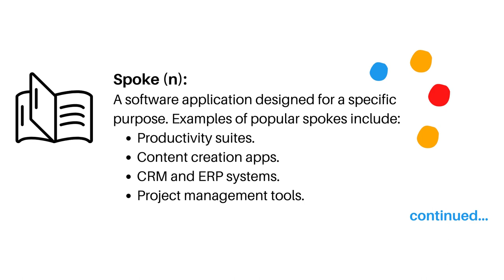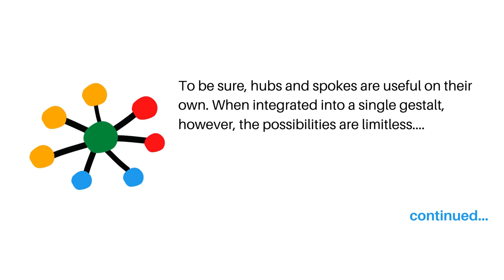The Hub-Spoke Model of Collaboration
Here's the model at the center of my new book Reimagining Collaboration: Slack, Microsoft Teams, Zoom, and the Post-COVID World of Work.